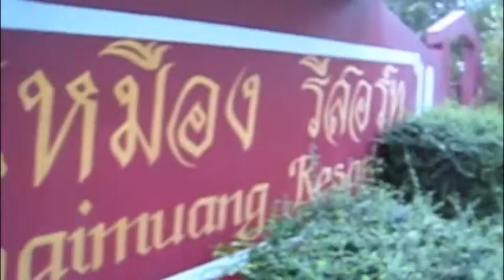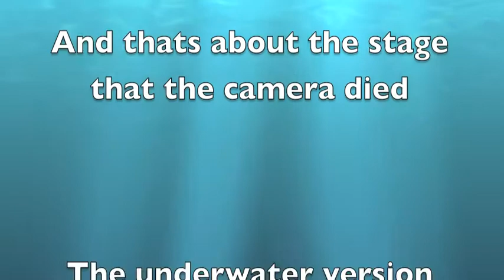AGPU 2011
Mountain biking in Phuket. Phuket Hash House Harriers annual AGPU ride. Held in Phang Nga Province, Thailand. Accommodation from Thaimuang (Thai Muang) Resort and Lucky Restaurant.